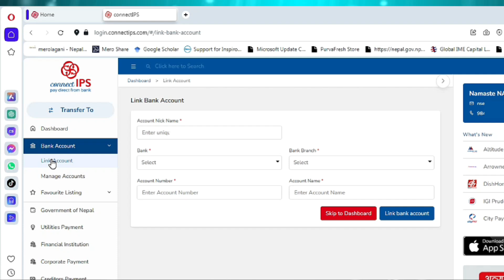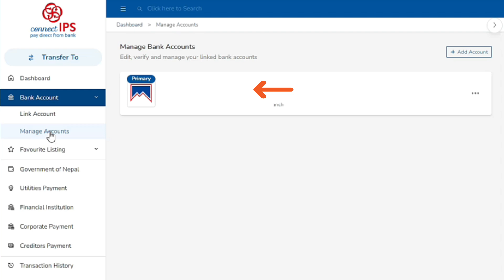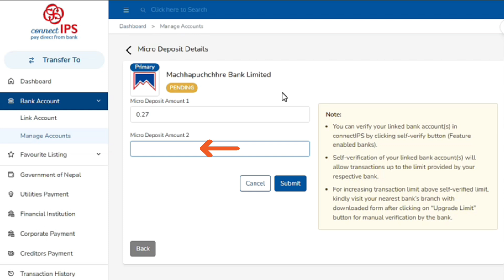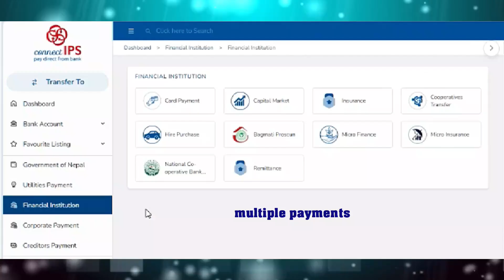How to Link Bank in Connect IPS | Connect IPS Self Verification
Want to easily link and verify your bank account with Connect IPS? This step-by-step guide will show you how to complete the self-verification process in minutes! No hassle, no waiting — just a quick and simple way to unlock all the services Connect IPS offers. Watch now to get verified in a snap!"

How to link connectIPS to bank?
How to self verify in connectIPS?
How to self verify account in connectIPS?

Self Verification feature enabled Banks and Financial Institutions and their Limit for self verified accounts

⏱Chapters:
0:00  Introduction
0:10 How to link bank in connect ips
1:25 lists of self-verify enabled banks
1:41 self-verification process
2:10 check micro deposits in account
2:53 check mini statement via connect ips
3:43 limits of self-verify enabled banks